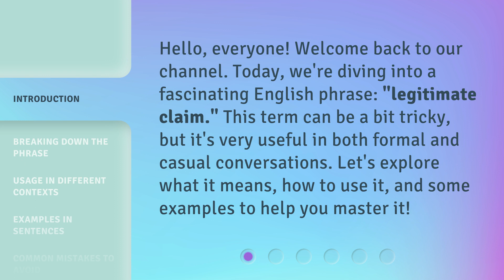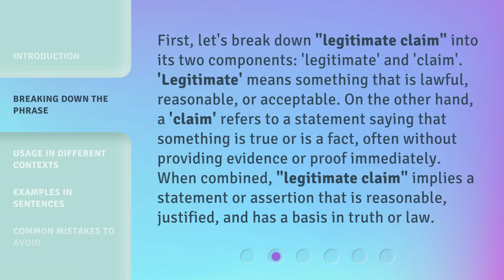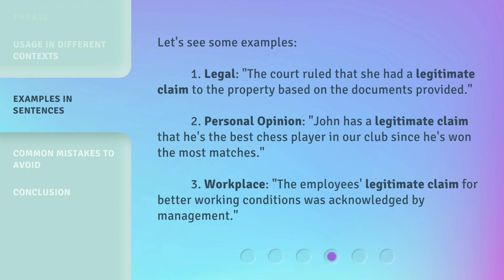Understanding "Legitimate Claim" in English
Unraveling the Mystery: Legitimate Claim Explained • Discover the true meaning and significance of 'legitimate claim' in the English language. This insightful video will shed light on this often misunderstood term, providing you with a clear understanding of its implications and usage in various contexts.

00:00 • Introduction - Understanding "Legitimate Claim" in English
00:31 • Breaking Down the Phrase
01:09 • Usage in Different Contexts
01:37 • Examples in Sentences
02:05 • Common Mistakes to Avoid